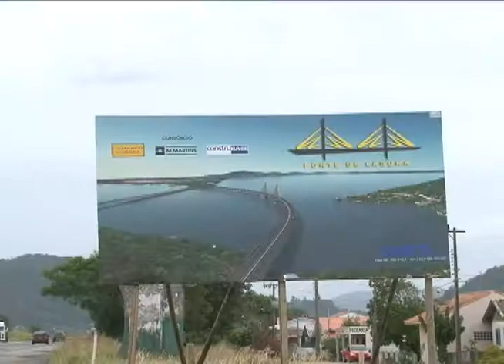Laguna - Obra da Ponte Estaiada deve começar em março